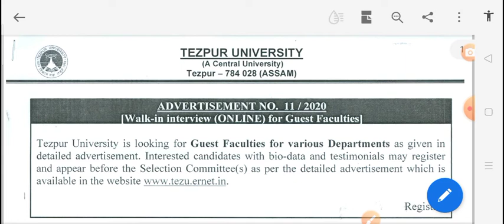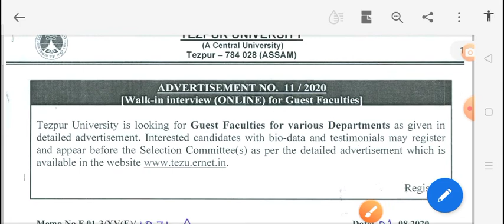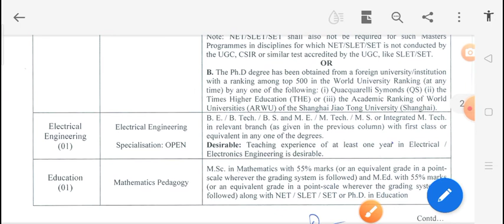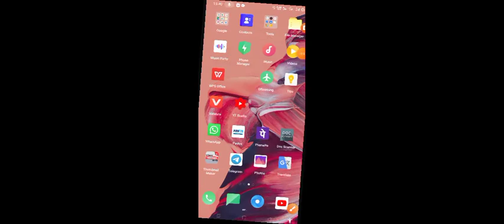Assistant professor vacancy 2020